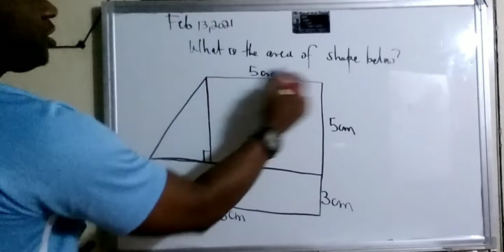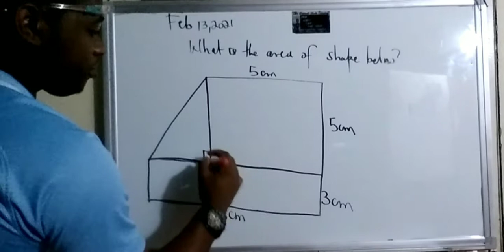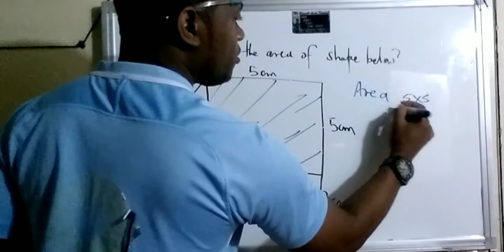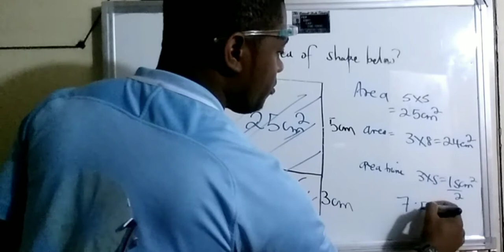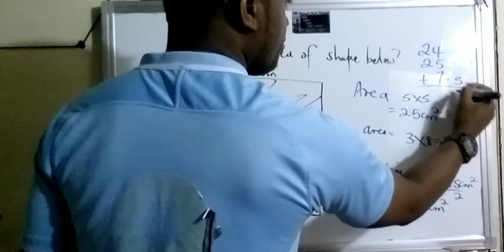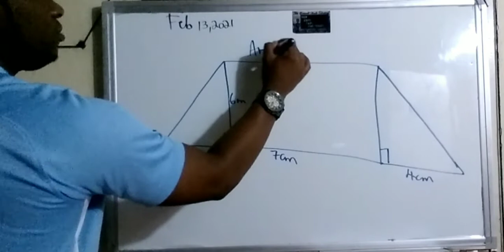Compound Shapes Part 3 City and Guilds PEP CSEC GED GCE GCSE CXC